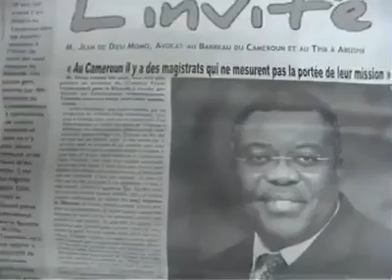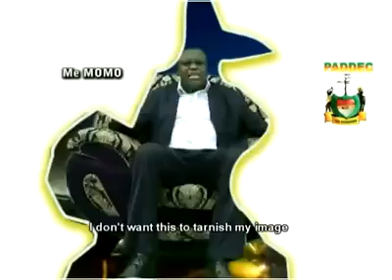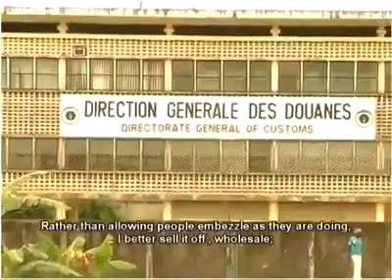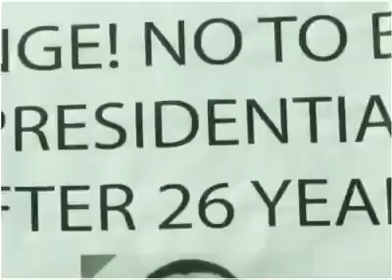Jean De Dieu Momo, un infâme personnage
Voici l’infâme saltimbanque à qui Biya a confié le ministère de la justice déjà boiteux du Cameroun.
Ce mauvais clown bossu a pour rôle d’achever la justice camerounaise.
Biya a tué le Cameroun.